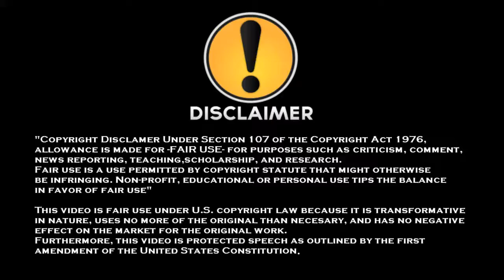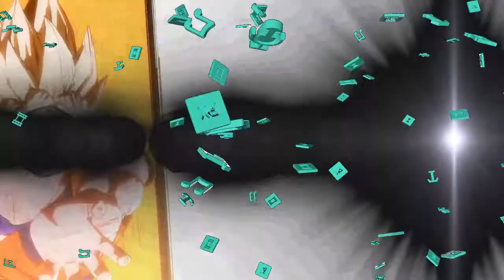DBFZ: That was amusing.....